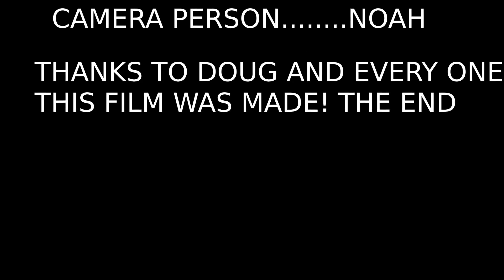THE FLOSS by Ben at Byte Camp - Music & Video Production - Summer 2023!